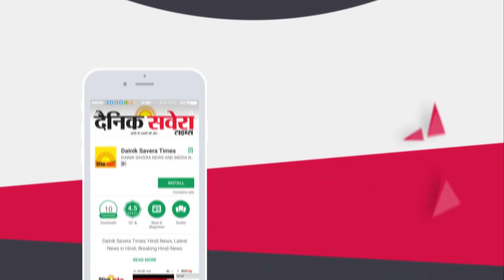Jasmine Sandlas ਦੀ Car ਅੱਗੇ ਆਏ Lion l Dainik Savera